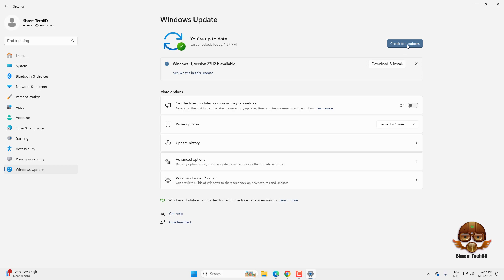How to Fix Can’t Open JPG Files on Windows 10 and Windows 11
Your Quary-
windows 11
windows themes
themes
best windows themes
dark theme